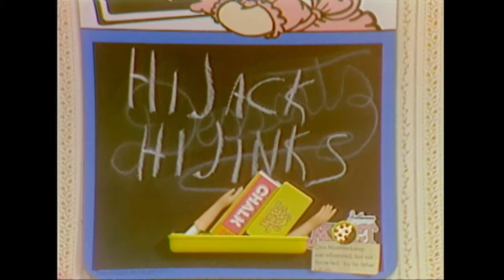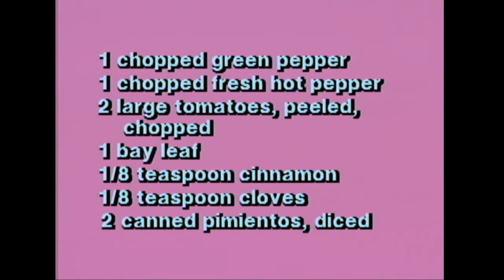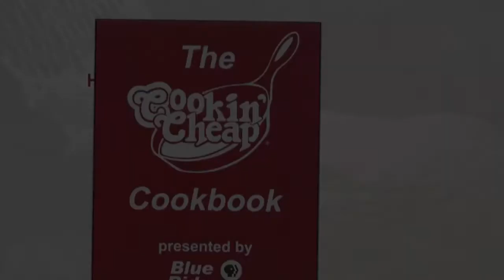Cookin' Cheap 602 - Hijack Hijinks